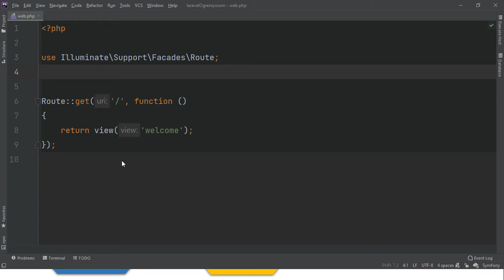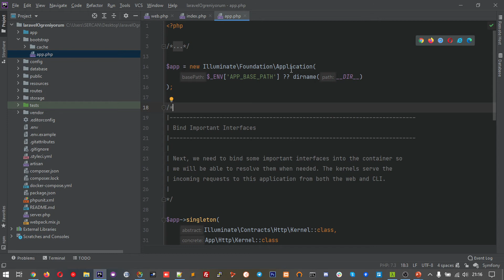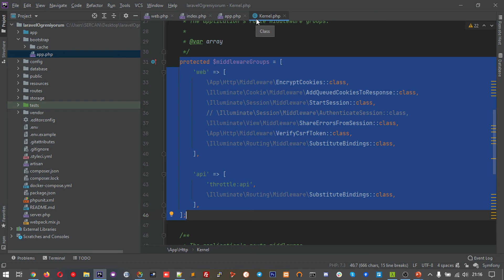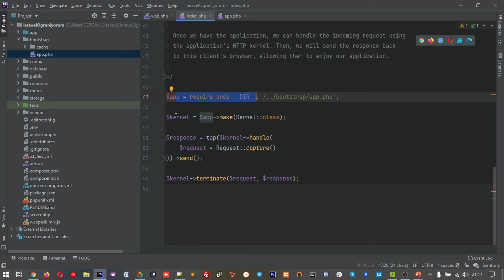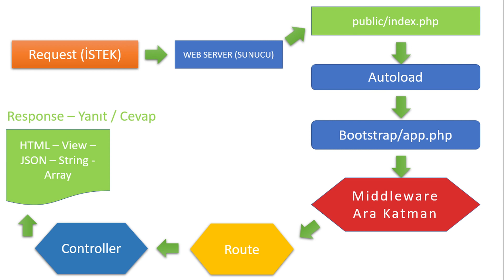Laravel Basic Dersleri: 03 - Yaşam Döngüsü